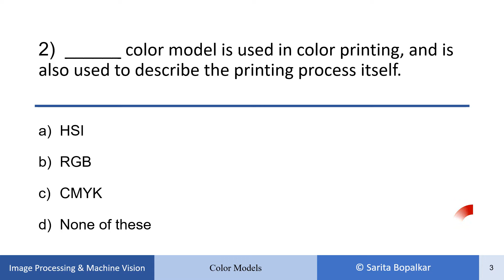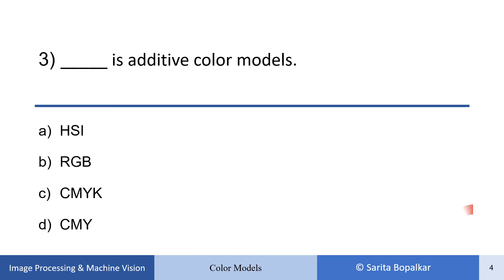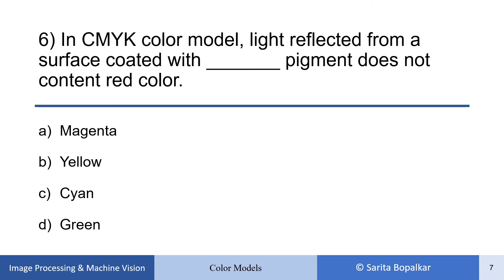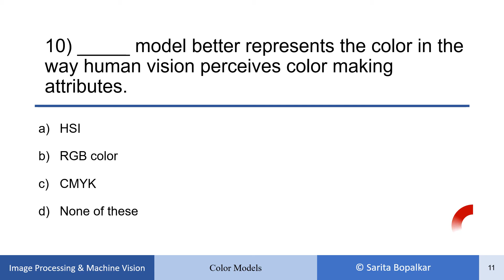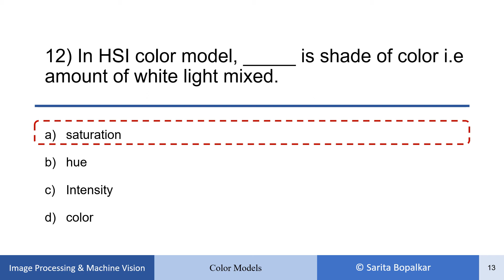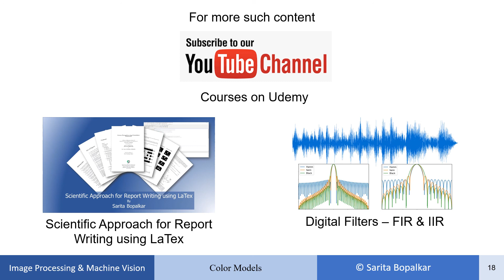Color Models Multiple Choice Questions(MCQ)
This video covers verity of Multiple Choice Questions on Color Models in Digital Image Processing
Test your understanding by attempting Multiple Choice Questions

For detail understanding of Color Models please refer these videos

References:

images from google search engine
Book:- 'Digital Image processing' by Gonzalez R.C.

For more such contents :-
1) Scientific Approach for Report Writing using LaTex

2) Digital Filters – FIR & IIR

Mozart Piano Concerto no. 21 in C major, K. 467 - II.